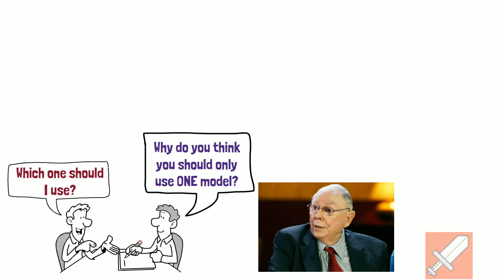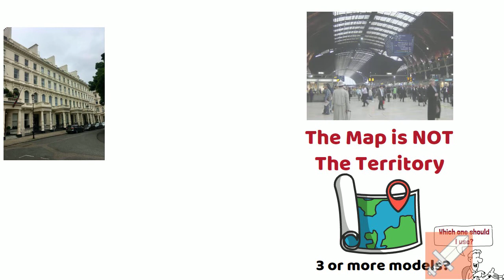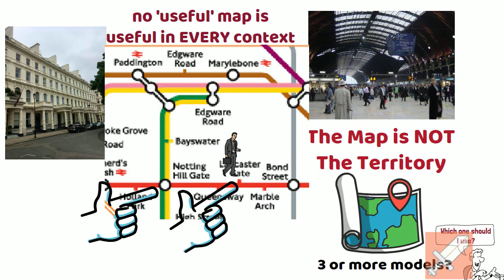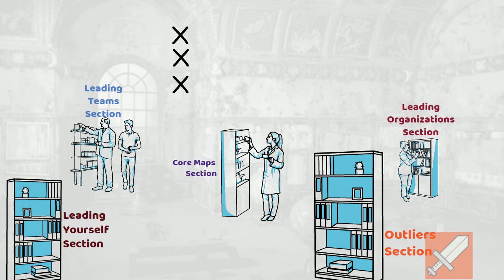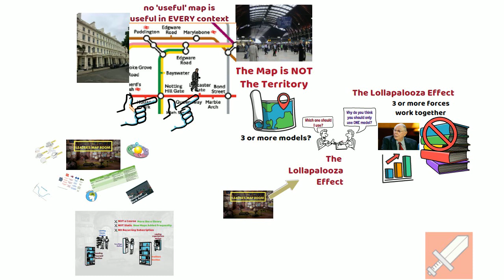What if you had a map room of leaders' maps?